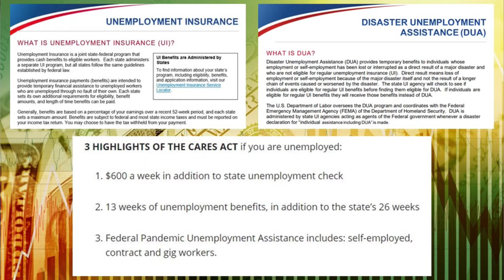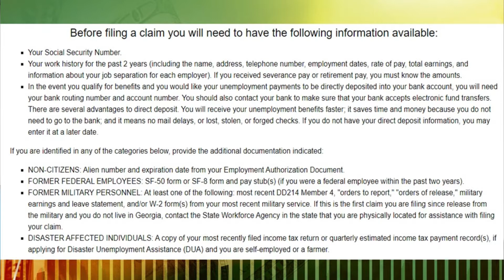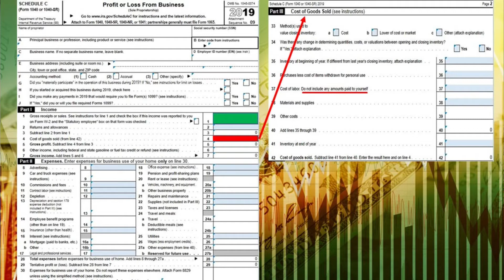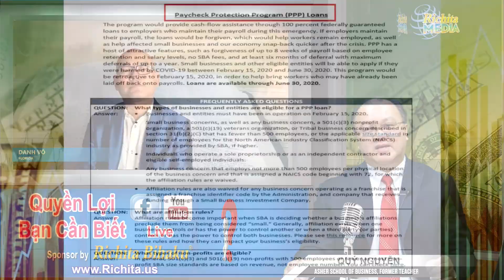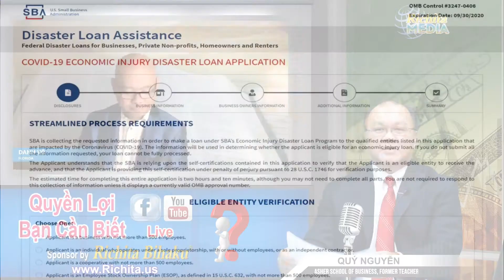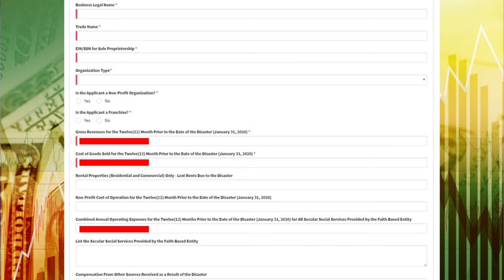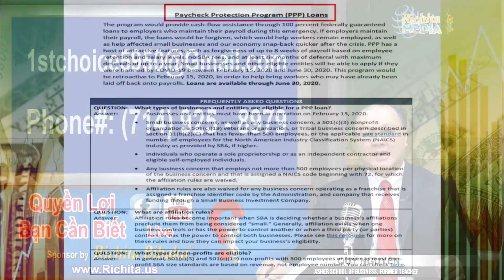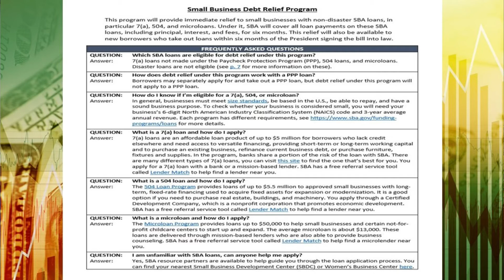RICHITA MEDIA -QUYỀN LỢI BẠN CẦN BIẾT- CARES Act - Tiền thất nghiệp cho W-2 & 1099Misc (04-04-2020)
👉👉👉 Self-employed cuối năm nhận Form 1099Misc có được nhận tiền Unemployment trong thời gian Corona Virus này không???

👉👉👉 Disaster Unemployment Assistance (DUA) là gì??? How to apply ??? WHEN & WHERE ???

👉👉👉 Economic Injury Disaster Loans (EIDL) & Loan Advance $10,000.00 ??? How to apply ???

Present by Mr. Quý Nguyễn
Former Teacher
Asher School of Business